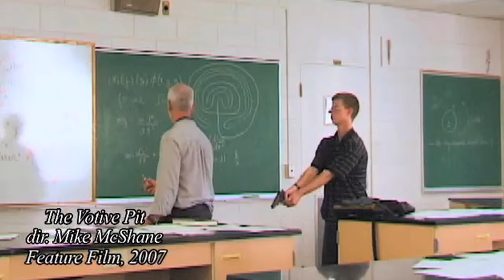Mike McShane Film Acting Demo Reel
"Monkey O's Commercial: Smoke Ring Revolution"
Mad Scientist
dir. Sctaston Carter
Commercial, 2015

"The Tattoo Artist"
Assistant
dir. Doug Yablin

"Dream State"
Brother
dir. Krystal Esp

"The Votive Pit"
Student
dir. Mike McShane
Feature Film, 2007